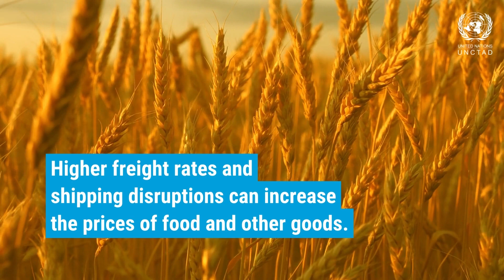UNCTAD’s Review of Maritime Transport 2022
COVID-19, the war in Ukraine, climate change and geopolitics have wreaked havoc on maritime transport and logistics, clogging some ports and closing others, reconfiguring routes, extending delays and pushing up shipping costs.

Ships deliver over 80% of world trade, so disruptions in ports and on shipping lanes mean food, energy, medicine and other essential items don’t reach those in need. Businesses are left without supplies. And prices for producers and consumers soar.

Although delays have improved and dry cargo rates are coming down, maritime transport – and thus world trade – remains vulnerable. The industry must invest now to shore up its resilience to future crises and climate change.

Ports, shipping companies and transport operators need to expand capacity, renew and expand fleets and equipment, ensure adequate and skilled labour, improve connectivity and performance, reduce emissions and safeguard competition to ensure maritime transport can weather the next storm.